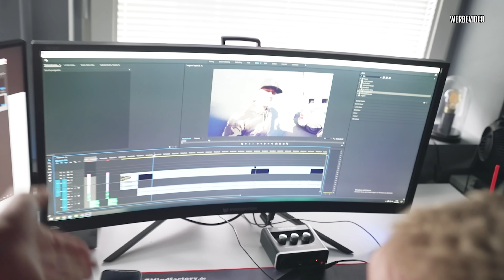JP Performance - Best Of Boost Wars | Nissan GTR R35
Es ist unsere Legende, deshalb gibt es zum Feiertag einen würdigen Rückblick von all seinen Verwandlungen bis zum heutigen Tag!